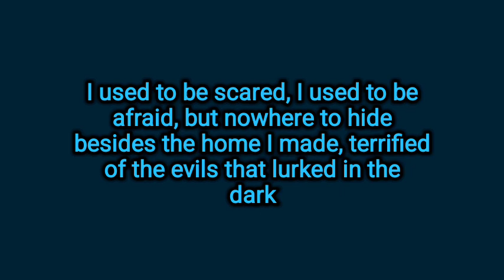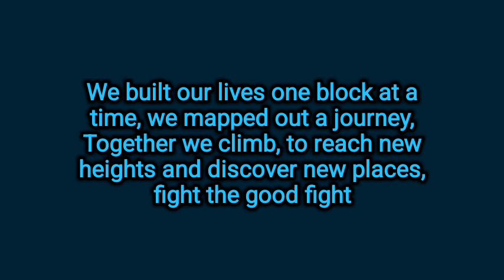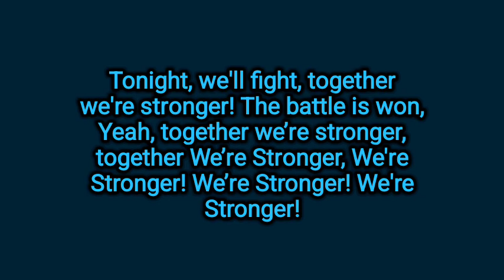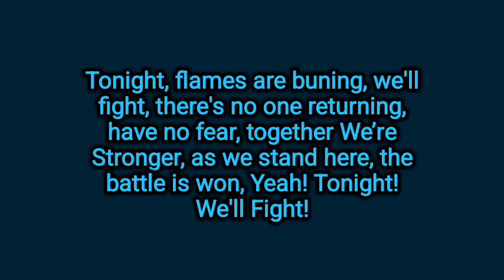Eystreem - Together We're Stronger (Lyrics)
Lyrics to Together We're Stronger by YouTuber  Eystreem.